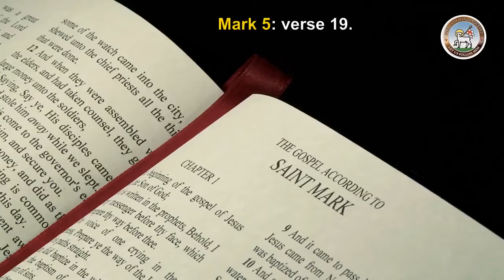Moravian Daily Watchwords May 13th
Oh Lord my God, I cried to you for help, and you have healed me.

 Mark 5: verse 19.
Jesus said to him.
Go home to your friends and tell them how much the Lord has done for you,
and what mercy he has shown you.